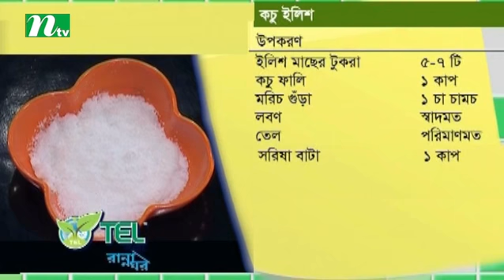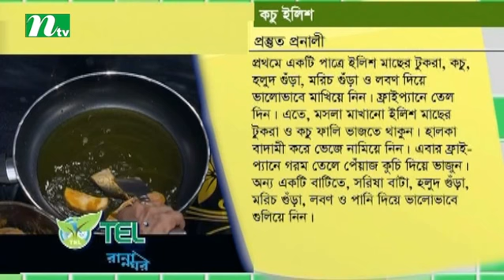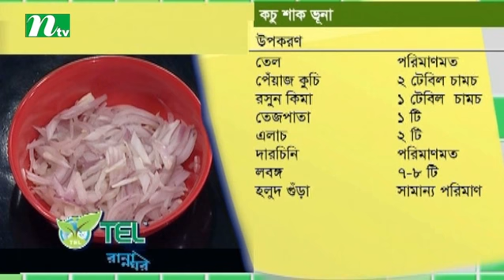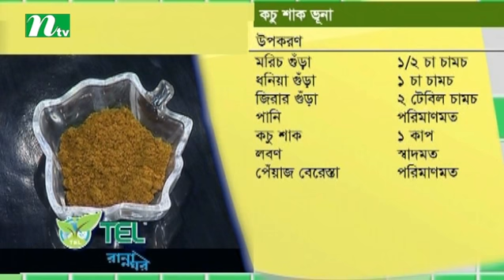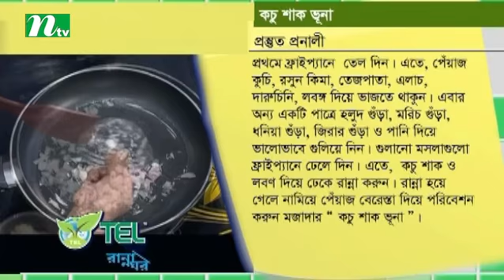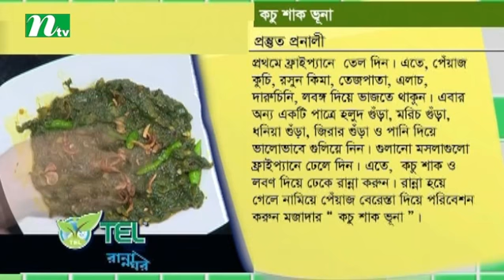TEL Plastics Rannaghar | Episode 15 | Food Programme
Story : "TEL Plastics Rannaghar" is a bengali telecasted on International Television Channel Ltd (NTV). ...